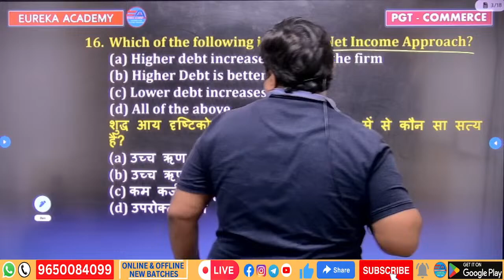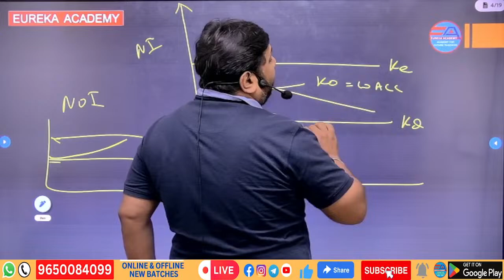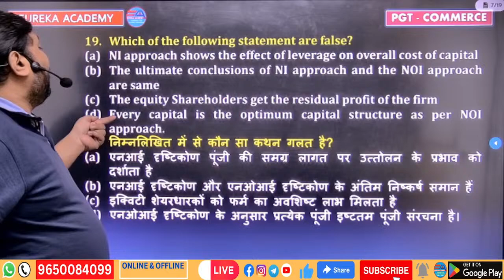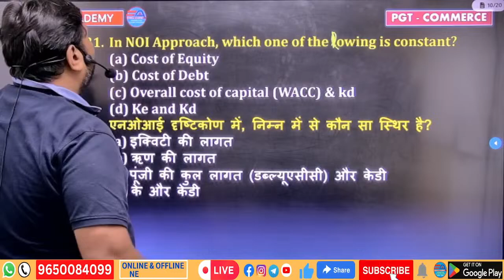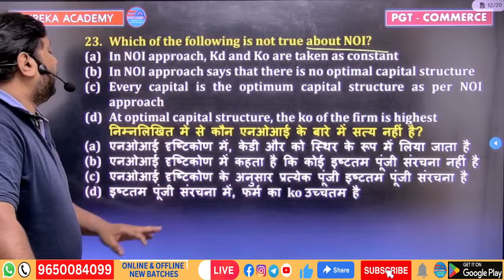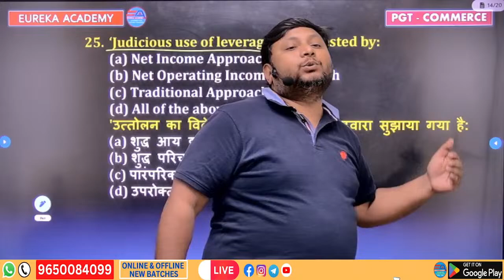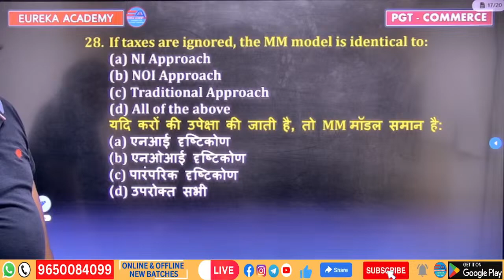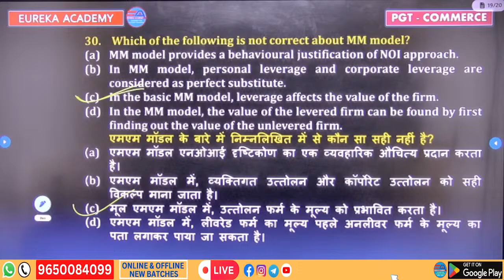DSSSB PGT COMMERCE | FINANCIAL MANAGEMENT | CLASS-2 | BY PANKAJ SIR | OPSC UP KVS NVS EMRS RPSC HTET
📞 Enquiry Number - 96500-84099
➤ CORPORATE OFFICE
☛ G.T.B. NAGAR, 106, Ground Floor Between GTB Nagar Metro Station Gate No. 3 & 4 Kingsway Camp (Ring Road), Delhi-110009.